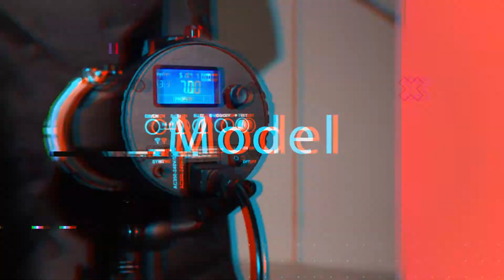Darcy at Fareham Studio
A quick look at Darcy and Fareham Studio preparing for a photoshoot.